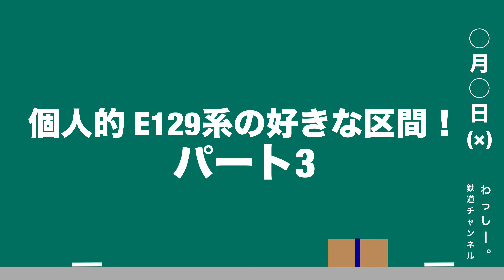E129系 好きな区間3選 Part3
個人的にE129系で好きな車窓を3つお送りします！